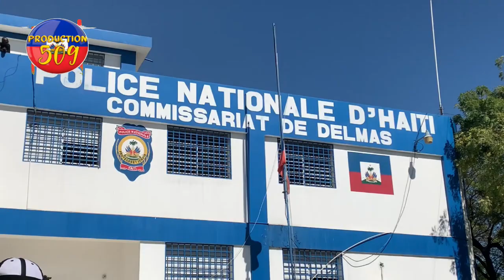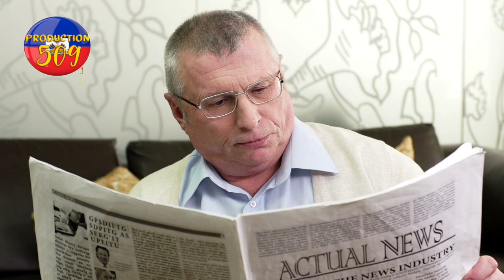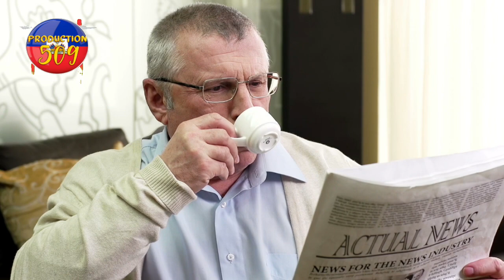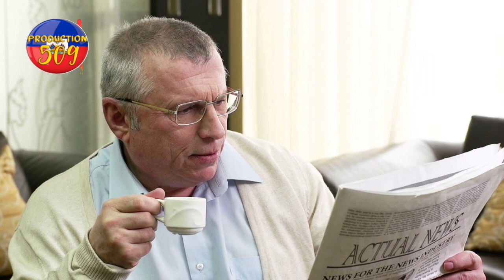Bandi savyen pran kontwol zone nan komisè muscadin pran yon towo ak tout madanm li LOUKO DESIR nan D